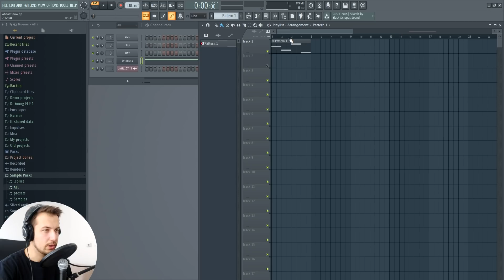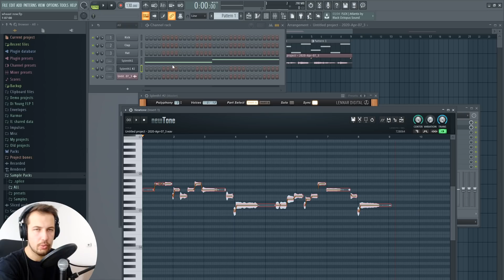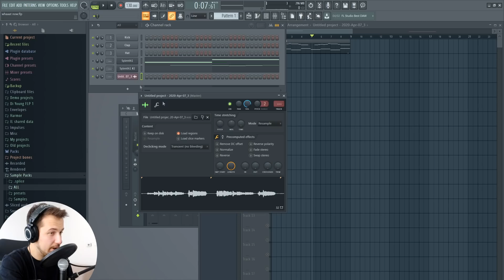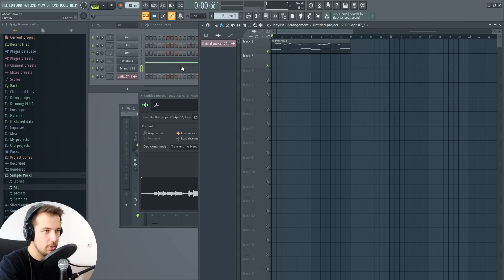The Weirdest Way To Create Melodies (use your voice?) - FL Studio 20 Tutorial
STPL Sounds - Sample Pack That Keeps Growing

In this video I will show you how to make melodies in a very strange way. But it can work! It's a pretty simple tutorial and we are going to record our voice and basically hum the melody or sing it and then turn it into MIDI using Newtone.

0:43 - Find Out The Key of Your Song
2:37 - Recording The Melody
5:27 - Turning The Melody Into MIDI